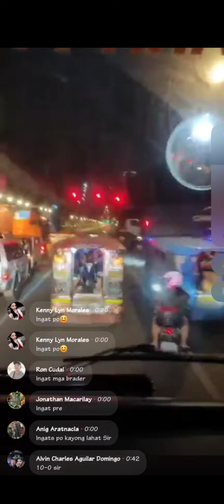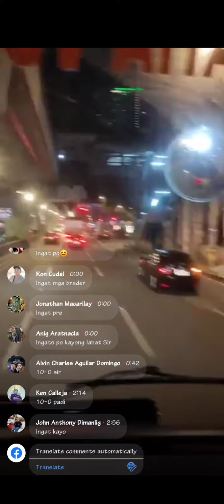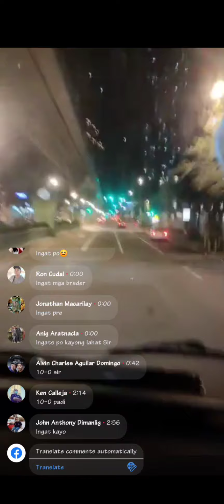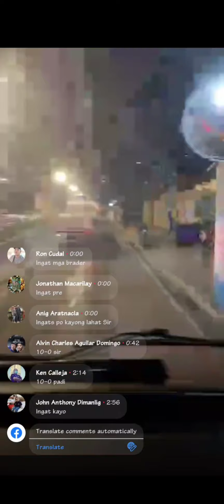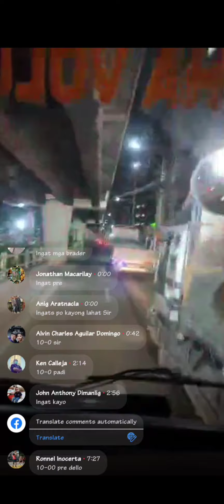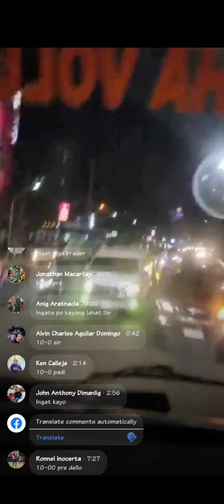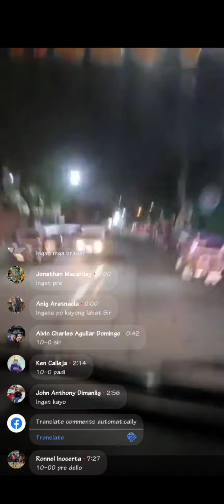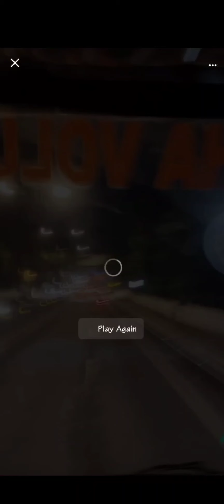10-70 2nd alarm location Aurora Tolentino Pasay .likewise Raha Engine Responding